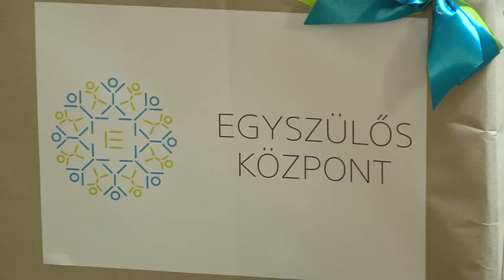Egyedülálló szülők kaptak ajándékcsomagot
Tisztító- és kozmetikai szerekkel teli ajándékokat kaptak olyan pécsi anyukák és apukák, akik egyedül nevelik gyermekeiket. Ők az Egyedülálló Szülők Klubjának tagjai, közülük a budapesti Egyszülős Központ választott ki 10 rászoruló családot. A csomagokat a központ baranyai jószolgálati nagykövete adta át a Pécsi Kulturális Központban.